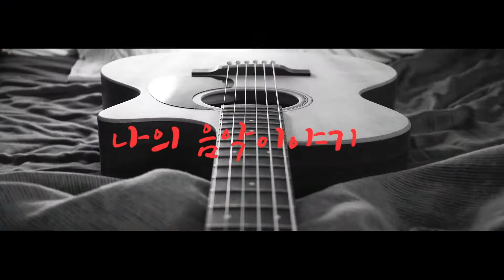드림박스 박동석 (3-3) 정주고 내가우네 토크, 월남전, 인생 그리고 음악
격이 다른 연주와 노래. 대한민국 최고 댄서들의 시연.
고화질, 고음질, 25년 경력의 베테랑 PD 쉰스틸러의 짜임새 있는 연출과 편집.
여러분을 콜라텍으로 그대로 옮겨드립니다.
함께 즐기시고 함께 노래하시고 함께 춤을 추시지요~
감사합니다.

Organ Boy - Jong-Ki, PARK is One of the Best Performer and Singer.
Korean Adult Pop. Oldies but Goodies. Adult K-POP.
This is Korean Social Dance  in Cola Tech(Korean Cabaret).
Thanks.